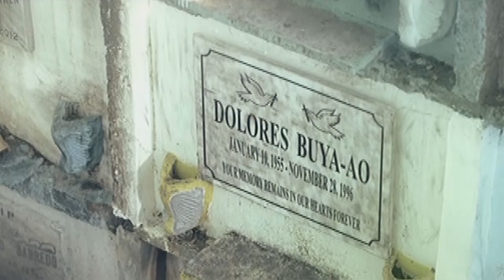Full Episode 191 | Nasaan Ka Nang Kailangan Kita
Leandro tries to put closure to Cecilia's past by reuniting her with Paciano in Itogon, Benguet. After many years of separation, Paciano tells his daughter the reasons that led to his departure from their home. Although Cecilia's brief reunion with her father was a happy one, she remains steadfast in refusing to reconcile with Leandro as his wife.